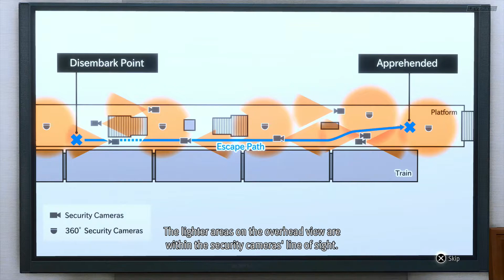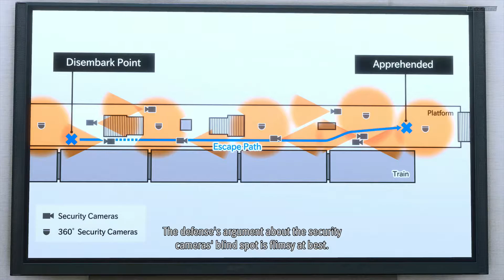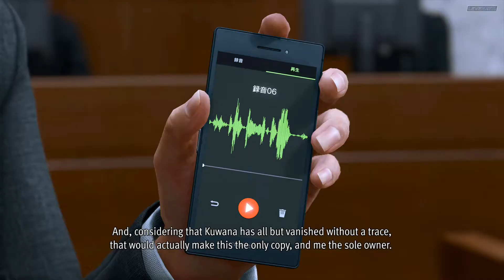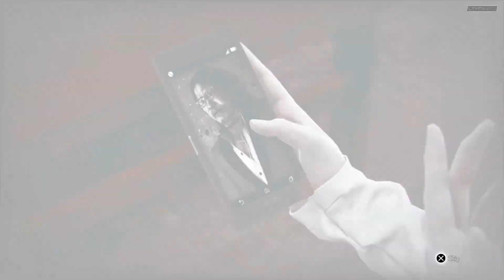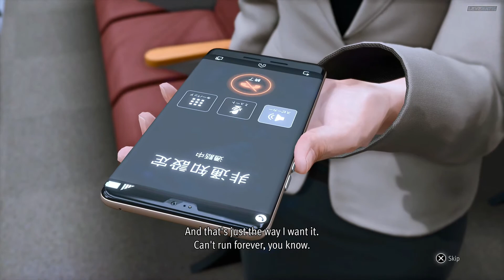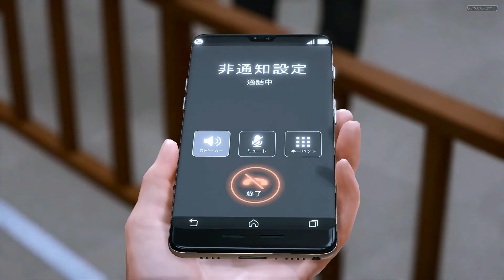Final Court Scene - Lost Judgment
This is the Final Court in Lost Judgment. I hope you guys like this video.

Lost Judgment is an action-adventure video game developed by Ryu Ga Gotoku Studio and published by Sega, set to be released globally in September 2021. A sequel to the 2018 game Judgment (a spin-off of the Yakuza series), the game focuses on private detective Takayuki Yagami as he investigates a criminal accused of both sexual harassment and murder.

In Lost Judgment, the player controls Takayuki Yagami as he explores the Japanese cities of Kamurocho and Isezaki Ijincho (recreations of the real-life Kabukichō and Isezakichō districts, respectively). Yagami can switch between three fighting styles in battle. Other than the crowd-control Crane style and the one-to-one Tiger style from Judgment, Yagami uses the newly-added Snake style for counterattacks against enemies.

CPU : AMD Ryzen 9 5900X
GPU : Nvidia Geforce RTX 2080 Ti [ZOTAC AMP]
RAM : Corsair Dominator Platinum 16 GB X 2 @ 3200 MHz
MOTHERBOARD : Asus TUF Gaming X570 PLUS
KEYBOARD : Corsair K95 RGB Platinum
MOUSE : Corsair Sabre
CAMERA : Razer KIYO
HEADSET : Logitech G Pro X
MONITOR : Samsung CRG5 240 Hz
SSD : Samsung 850 PRO 512 GB
HDD : 2 TB X 4 @ 7200 RPM
PSU : Corsair AX1200i
CASE : Corsair Graphite Series 760T

▹Sthitapragyan Kar
▹26 yrs
▹Streamer/Vlogger/Tech
▹Cuttack, Odisha